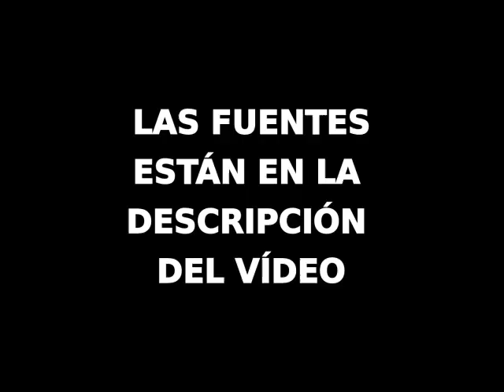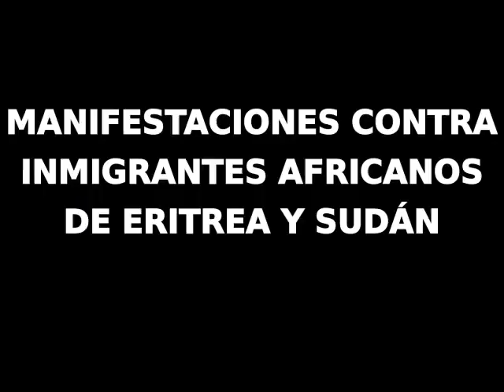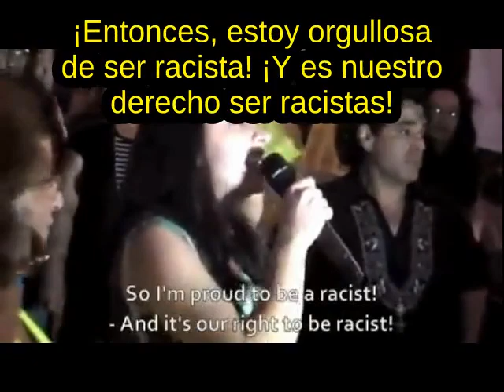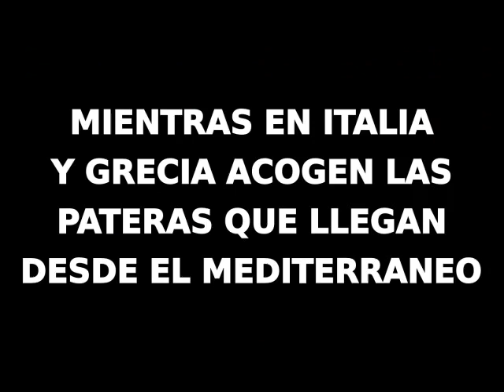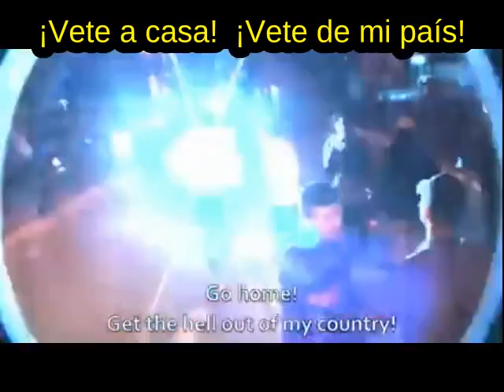ANTISEMITISMO DEFINICIÓN y EJEMPLOS